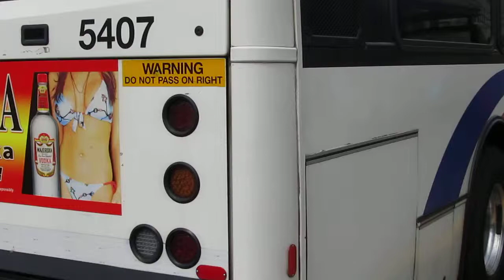NJT NABI 40-SFW #5407 on the 107 to Irvington/Ivy Hill (Outside) in HD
Newark Ivy Hill bound NJT NABI on 31st Street in Union City heading outbound to Irvington and Newark Ivy Hill.  Available in High Definition.